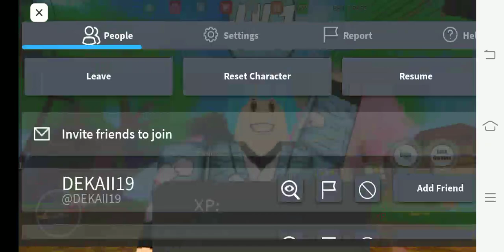Roblox demon slayer